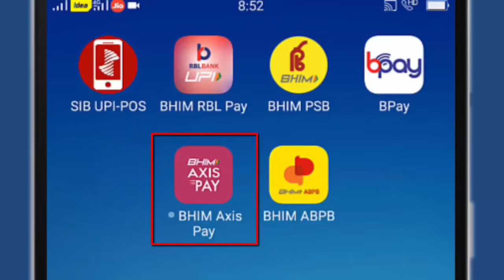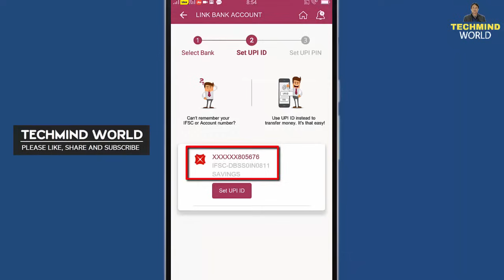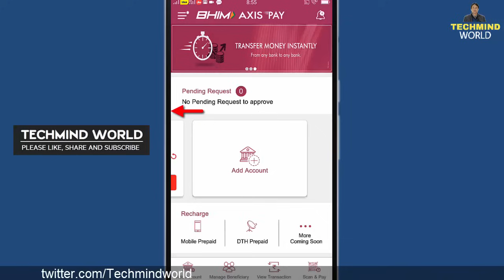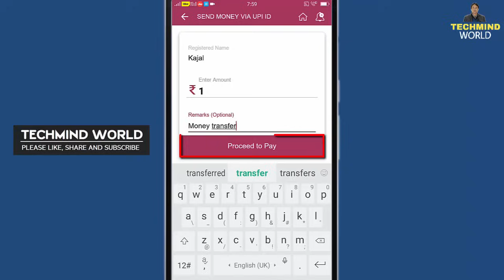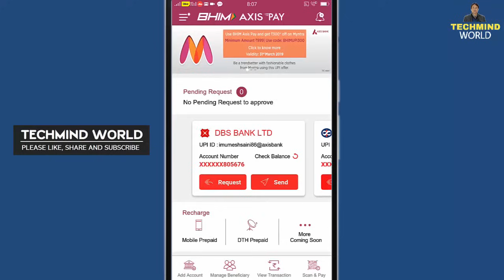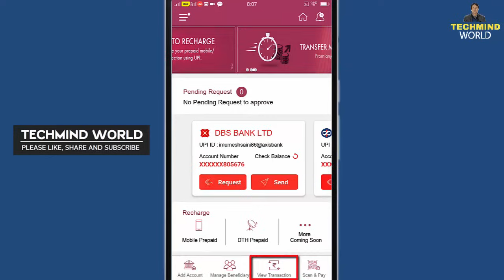BHIM Axis Pay UPI | How to Register, Link Bank AC, UPI Transaction & how to use it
Namaskar Dosto es video me maine bataya hai ki BHIM Axis Pay UPI App par registration kaise karte hain, Bank account kaise add karte hain, VPA kaise Banate hain, or kisi bhi UPI ID or Bank Account me rupaye kaise Transfer karte hain. Mujhe ummeed hai aapko video pasand aayega.

AXIS BANK | How to Apply for New Cheque Book | Change Debit & Credit card PIN | Update Address, KYC

Queries Solved:-
1. How to Register BHIM Axis Pay UPI App ?
2. How to add bank account ?
3. How to create VPA (UPI ID, Payment Address) ?
4. How to check account Balance ?
5. How to do UPI Transactions ?